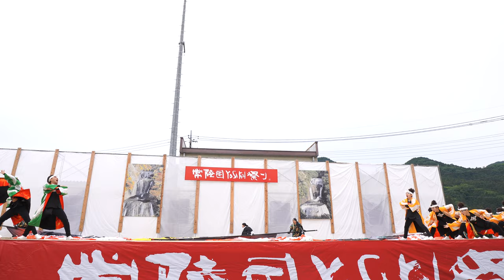REDA舞神楽 ♪magma【4K広角_APSC_100Mbps】／大子メイン会場／第21回常陸国YOSAKOI祭り（いばよさ）